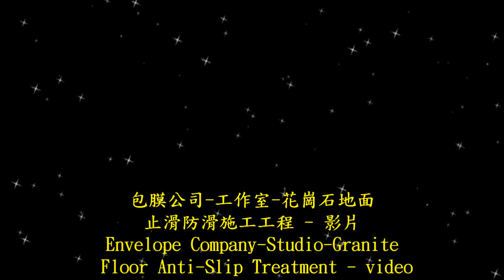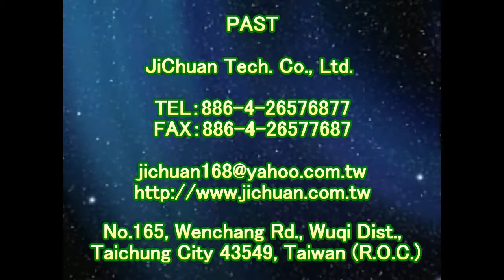1642 包膜公司 工作室 花崗石地面止滑防滑施工工程